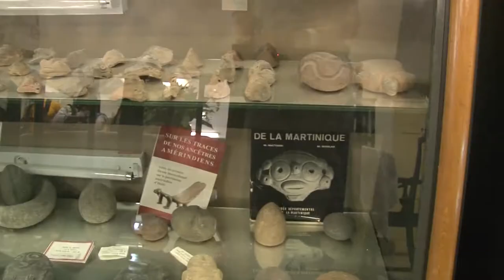SPRING BREAK IN HAITI 2018/ HARRIS-STOWE STATE UNIVERSITY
HARRIS-STOWE STATE UNIVERSITY VISITS HAITI. THE 1ST OF MANY TRIPS. IT WAS A LIFE CHANGING EXPERIENCE... HISTORICAL BLACK COLLEGES & UNIVERSITIES MEETS THE 1ST BLACK REPUBLIC. GOD'S PLAN...